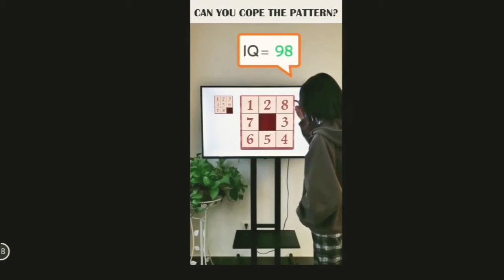MY FIRST DAY IN GRANNY CHAPTER 2 WITH Dada &Dadi